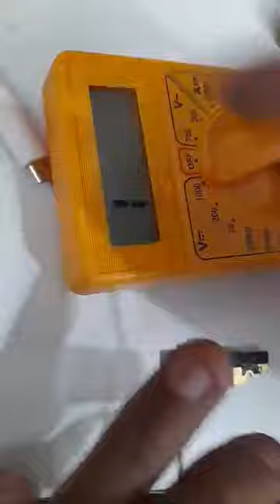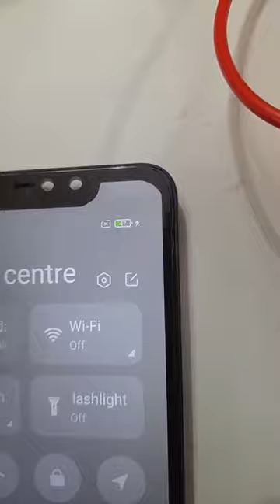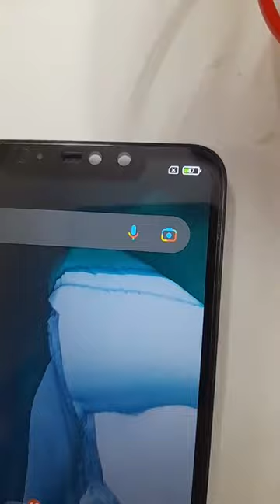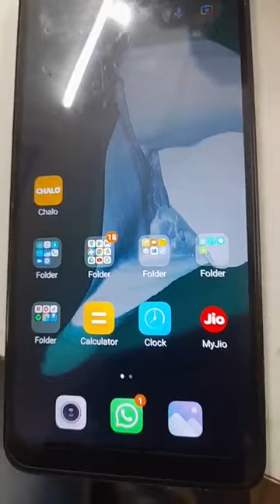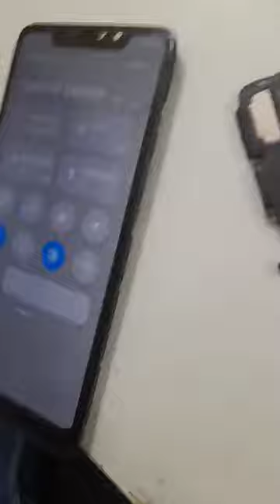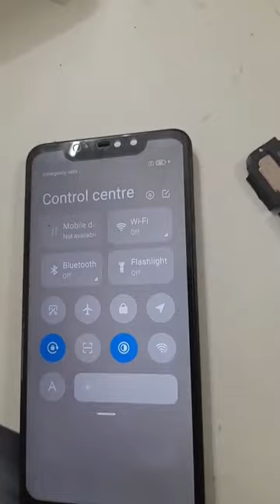mobile reparing institute in bhopal mp india 9893266819